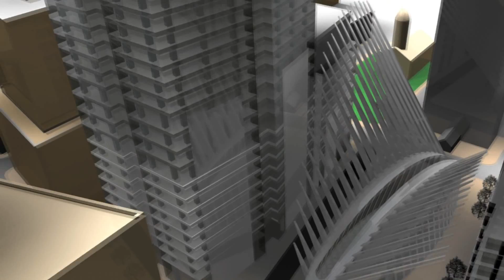New World Trade Center 3d animation- New York